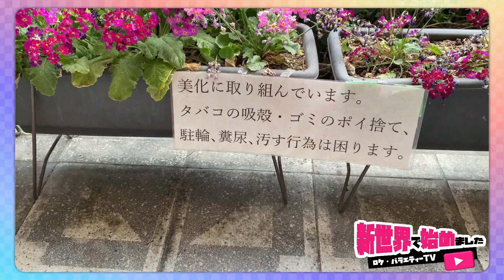【大阪・新世界】炎上覚悟でゴミをばら撒いてみたら○○だった。清掃活動を逆再生しマナーの悪さを可視化してみた！注意やで！串カツの街、レトロな通天閣の麓でゴミのポイ捨てしたらアカンで！違反やで！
新世界でYoutube始めました！！
〇今回は新世界で清掃活動！しかし、当チャンネルでは清掃活動に一工夫加えてみました！ゴミ拾いを逆再生し、まるでゴミをポイ捨てしているように！ゴミのポイ捨てとは真逆の行為を逆再生することで、ごみのポイ捨てのマナーの悪さを可視化いたしました。イメージPV動画として楽しみ下さい。ゴミは、拾わなければずっとそこにあり続けます。誰かが拾うから綺麗になります。新世界でも様々な団体さんが清掃活動を行っております。この動画により少しでも、大阪のみならず世界中のポイ捨て減少の手助けになれば良いなと思います。

■新世界で始めました企画
新世界で様々なことにキャストがチャレンジ！
グルメ・観光・エンターテイメント・街歩き等！

【キャスト】
〇がんばるレディー
大阪美少女コンテスト『大阪っぽ賞』受賞
🧡みゆちんInstagram🧡

■がんばるレディーのyoutubeチャンネルです！

【番組進行】
〇広雪 HIROYUKI
動画撮影や風景・料理・モデル撮影など
◎カメラの前にも出てます！
出演：ピテラジ等様々な司会業

【声の出演】
○MURA
☑普段は心理カウンセラー兼コーチのMURA
自分と関わった人がなりたい自分になるためのサポートをしています！
お悩み、目標がある方はぜひ👏
声のお仕事もお受けしております。

【編集】
近藤宏紀
編集・デザイン・看板製作・メニュー制作・販促物制作など